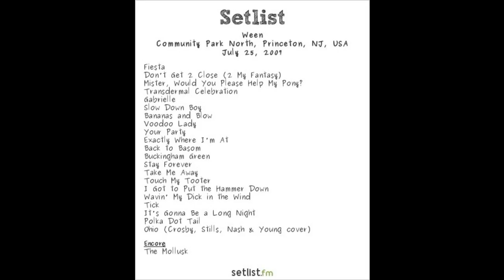Ween (7/25/07 Princeton, NJ) - Touch My Tooter